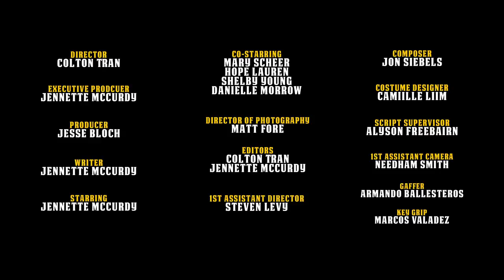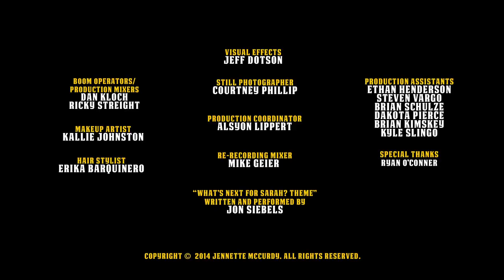What's Next For Sarah: Episodes 1-4 (Complete)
What's Next For Sarah is an American web show on Vimeo. It started from August 12, 2014.

Jennette McCurdy in lead role as Sarah Bronson, an actress who's hit show got cancelled and because of the cancellation her life gets even worse when her boyfriend breaks up with her for her show getting cancelled, now instead of acting she wants to meet the real world.